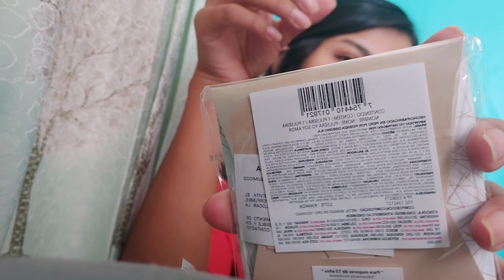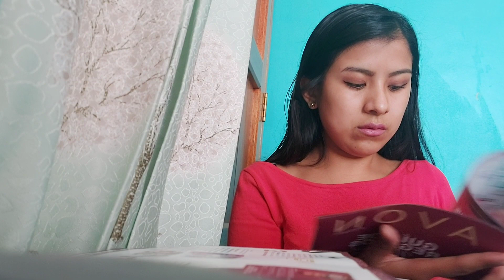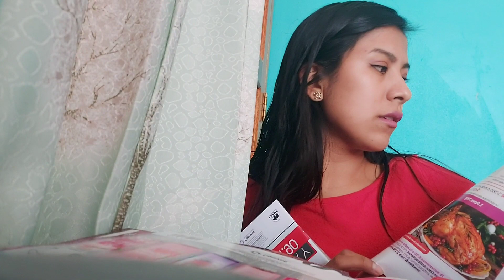HAUL /UMBOXING C16 AVON PERU 🇵🇪😁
Si no te llego tu premio C15 recuerda que si o si te llegara así no pases pedido y avon te regala 100 estrellas para que las canjes en mi mundo avon

para seguir creciendo 🤩

Quieres ser consultor esika, avon , oriflame
Hablame :

Subire flayers en instagram

Eres de arequipa ? Buscas productos ?

💝Tienda facebook:Medalit store

Realizamos contraentrega en Arequipa
 Pará hacer pedidos previo desposito
 también realizamos envios a nivel nacional

ENVIOS A TODO EL PERU SOLO INGRESA A LOS LINKS (AVON Y ESIKA) ORIFLAME PIDELO